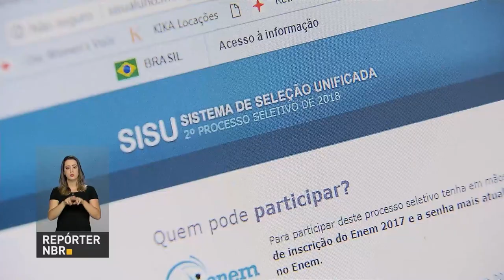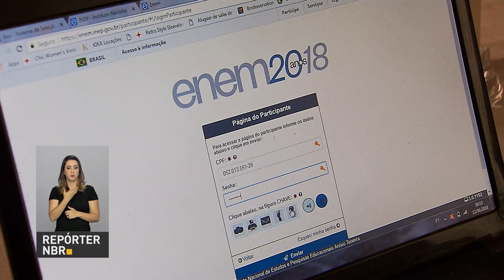BOLETIM REPÓRTER NBR 16h - 12 de junho de 2018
REPÓRTER NBR 16h - 12.06.18: Estão abertas as inscrições para o Sistema de Seleção Unificada (Sisu). E mais: novas regras para o setor de mineração. Lei sancionada pelo presidente Michel Temer moderniza o setor e torna o país mais atrativo para investidores.